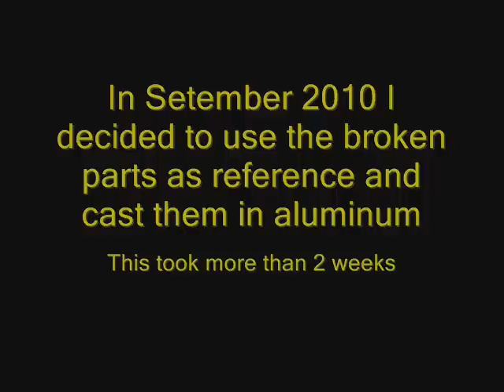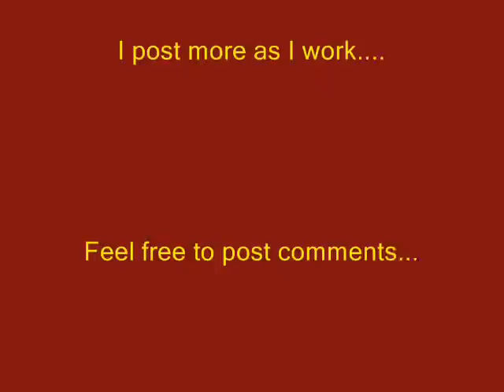Terminator Arm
See This T-800 in His own little Mini Movie

Enterbay Battle Damaged Version Terminator 2 T-800 HD Masterpiece Action Figure
Terminator 2 T-800 Endoskeleton Clean Version 1:2 Scale Endoskull Bust Prop Replica
NECA - Terminator 2 - 7" Scale Action Figure - Kenner Tribute - Metal Mash Endoskeleton
Nemesis Now - Terminator 2 Judgment Day - T-800 head- NOW0949 - IN STOCK - New by Nemesis Now
Funko Pop! Movies: Terminator Dark Fate - Rev - 9
Funko Pop! Movies: Terminator Dark Fate - T-800
Funko Pop! Movies: Terminator Dark Fate - Sarah Conner (Styles May Vary)
Terminator Genisys Battle Damaged T-800 1:2 Scale Bust

Cast aluminium Terminator Arm this is the right arm that has been made from the broken parts of the original poly-stone one the left arm is still under construction. I hope for this to be the start of what will eventually be the whole Endoskeleton.